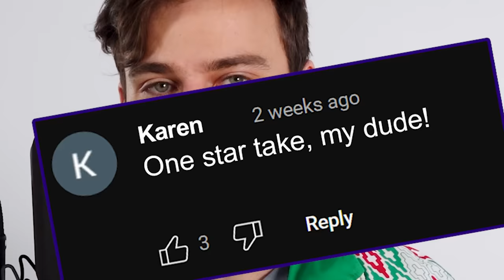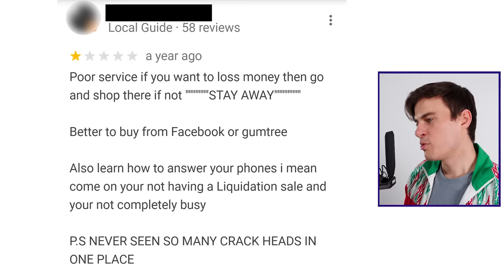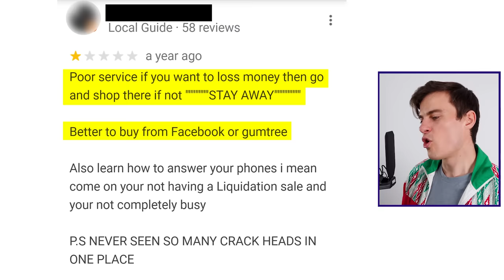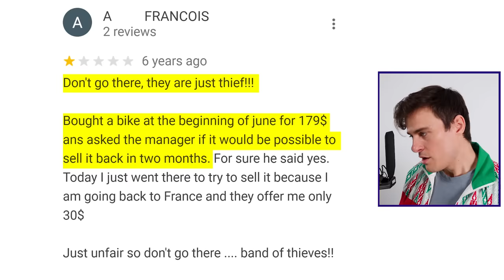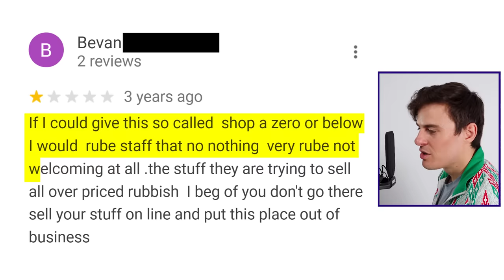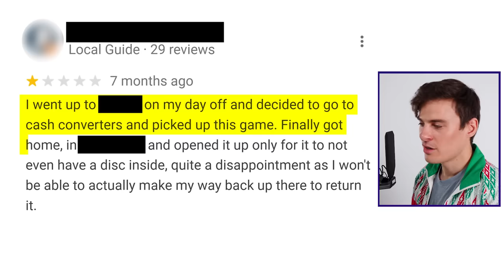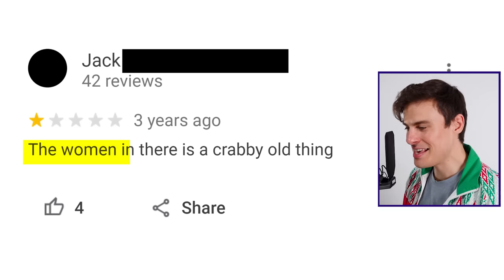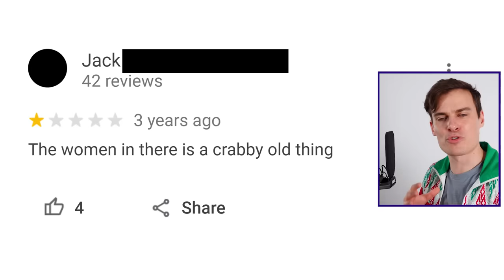The Worst CASH CONVERTERS in Australia